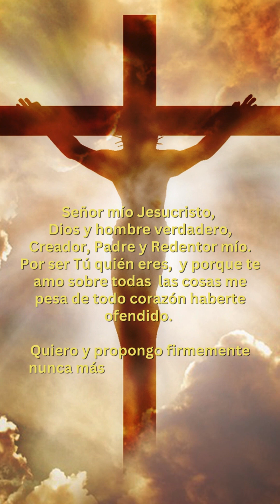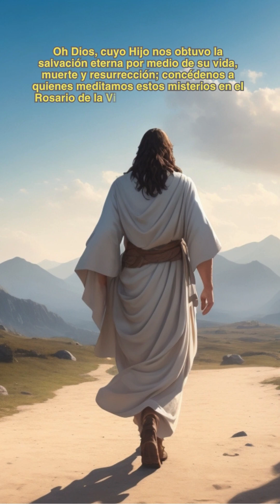CEL CORTO GOZOSOS ROSARIO Mobile Video